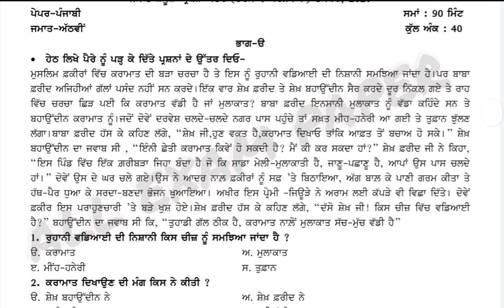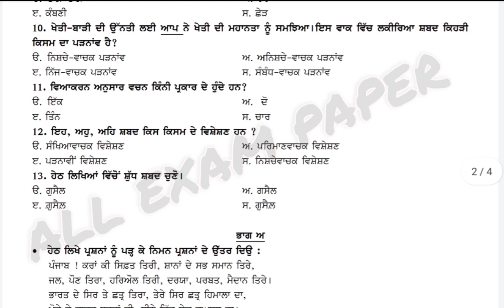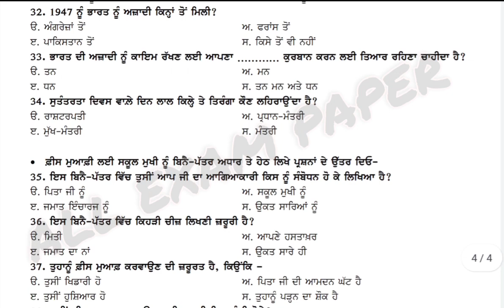pseb class 8th Punjabi, 20 December 2021/ term-1